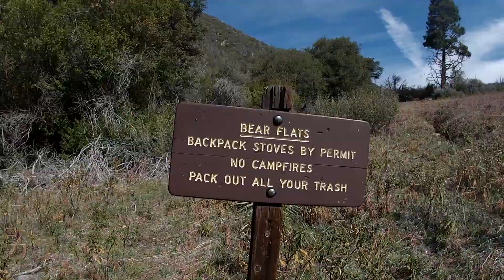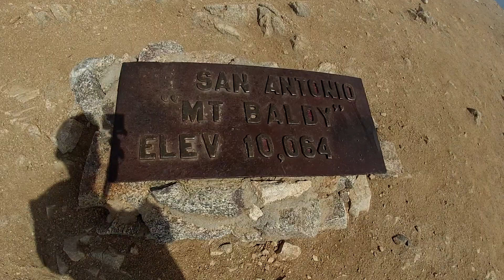Mt Baldy Summit (aka Mt San Antonio) outside LA at 10,068': Bear Canyon trail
2 days after the LA Marathon, Sandi (RunningWild2believe) and I go up this 10,068' peak just outside LA (from the beach to snow in one day!) in the San Gabriel Range.